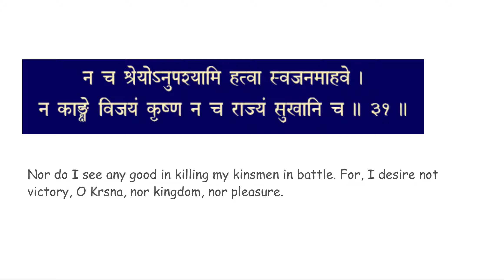chapter 1 verse 31